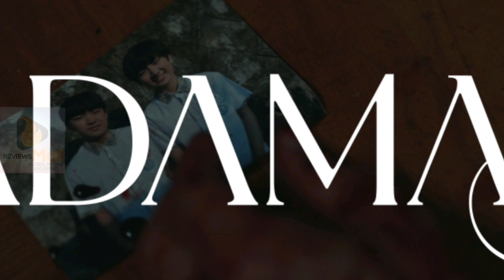ADAMAS|Episodes 7|kdrama recap hindi|review |kmovie eng sub |summarized |kiss scenes| movie trailers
Korean blockbuster series| Adamas| twin brothers two different paths for truth| EP7 |"A Surprise Assassin Emerges" by ReviewsMall.

Episodes 7|kdrama recap hindi|review |kmovie eng sub |summarized |kiss scenes| movie trailers| netflix |summary english| kdrama revenge|review kdrama|kdrama recommendation|kdrama kiss scenes| movie trailer| Ok Taec Yeon|Song Joong-ki|Jeon Yeo-Bin

movie recapped
story recap
mystery recap
movie review
recap
pinoy movie recap
film recap
movie recap action
movie recap world war
movie summary
movie tagalog recap
movie review tagalog
movie trailers
new movie trailers
movie trailer
new movie trailers 2023
movie
movie trailers 2023
ign movie trailer
trailers 2023
movies
new trailers
trailers
movie (trailers)
new movies
2023 trailers
trailer 2023
movie 2023
2023 movie trailers
movies 2023
ps movie trailer
kdrama review
kdrama
kdrama review
korean drama
chalo review kare
korean drama review
chalo review karen reviews
netflix korean drama
drama
best korean drama
korean dramas
2020 kdrama reviews
korean drama reviews
kdramas
review kdrama
eve kdrama review
new kdrama review
2022 kdrama review
kdramas review
kdrama reaction
medical drama review
drama startup review
island kdrama review
adamas kdrama review
kdrama startup review
review
movie review
filmi indian
john wick 4 review
movie reviews in hindi
funny reviews
raunak reviews
indian review
rj raunak reviews
indian reviewer
bheed review
indian food review
india
indian scout review
bholaa review
teaser review
poster review
trailer review
john wick review
bheed movie review
indian scout bobber review
indian sport chief uk review
dasara movie review
movie review by krk
dasara movie public review
bholaa review
dasara review
dasara movie usa reviews
best of krk reviews
funny reviews
raunak reviews
krk reviews 2014
rj raunak reviews
top 10 indian movies
bollywood movies review
Latest bollywood